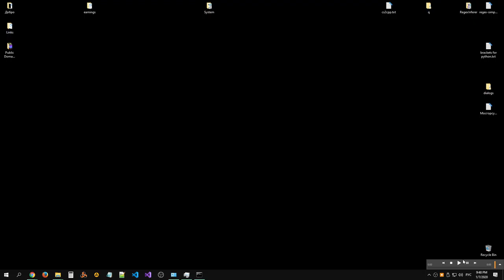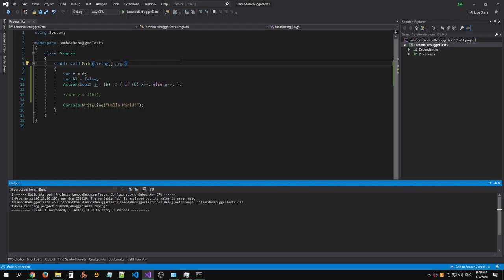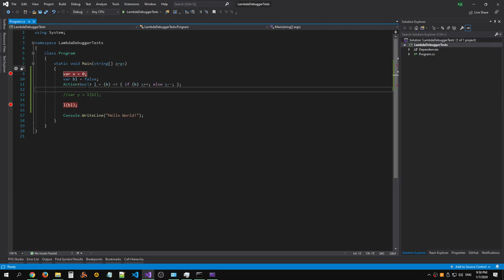Lambda debugging example